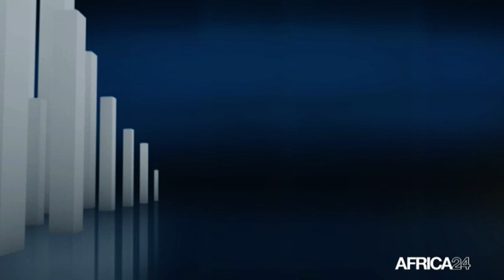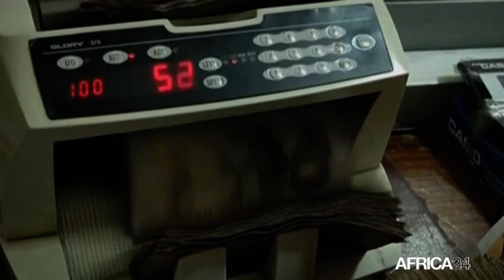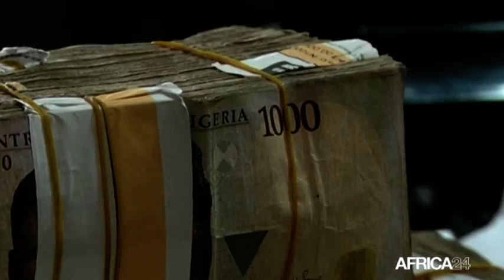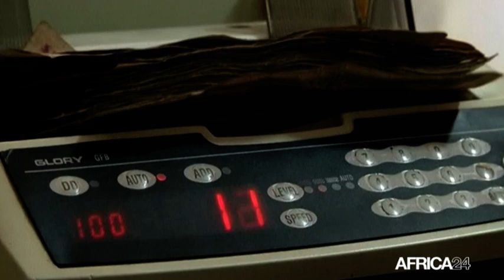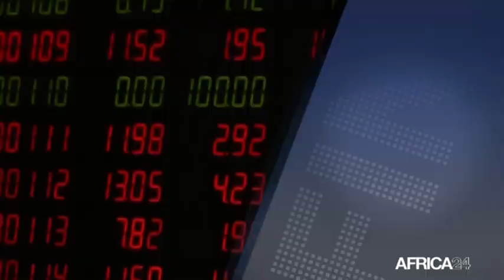Le Journal Financia du jeudi 21 septembre 2021